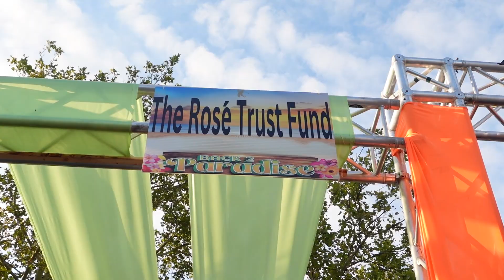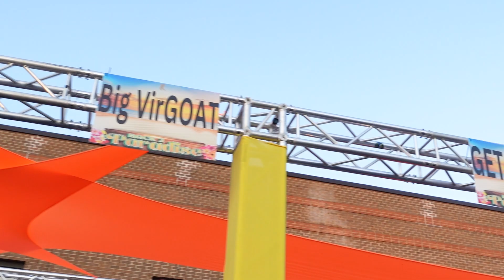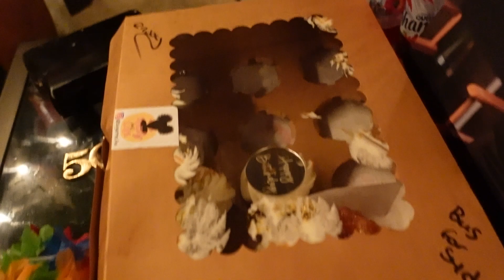EMC BIRTHDAY VLOG!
I celebrated my birthday with my family at EMCParadise !